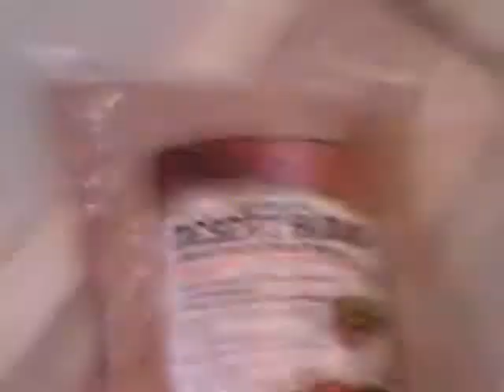how to take care of crickets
teasing kyro and my cricket setup